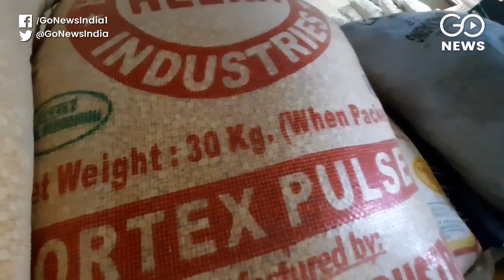Gurugram: Civil Defence Steps In To Help Relief Efforts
In a nationwide lockdown, no government can tackle the crisis brought about by the COVID-19 pandemic on its own. In Gurugram, Civil Defence has stepped forward to play the crucial role of bridging the gap between government, civil society and those in distress. Sidharth Pandey has more...